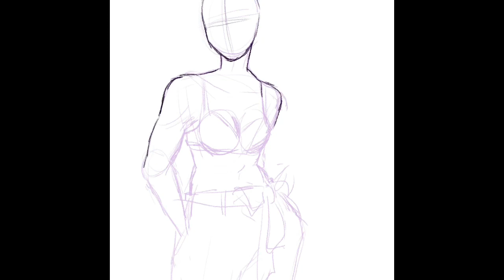[]SPEEDPAINT[] CEPHORA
This is my first finished drawing on procreate and I’m uploading this from my tablet.